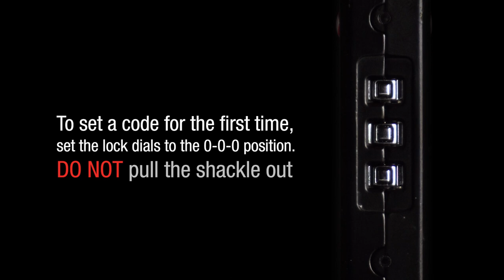NANUK - How to set or change the combination of your TSA accepted case lock